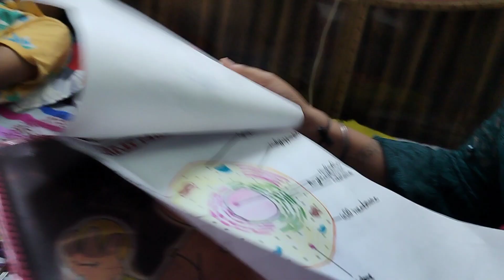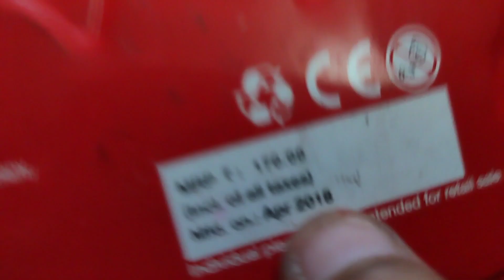LALI OR ANMOL COMPLETE SCHOOL PROJECT ❤💪❤💪shots viralshots youtubeshots #